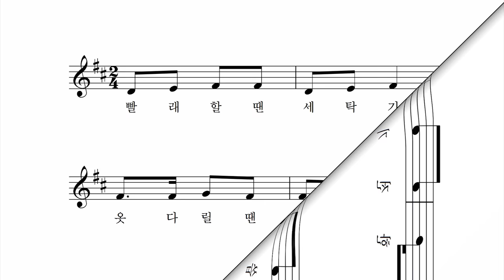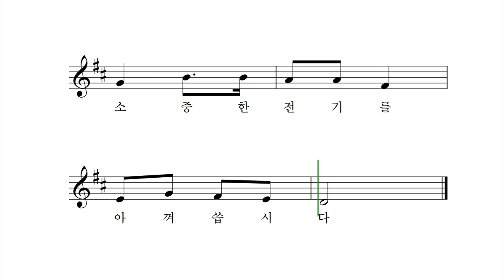기계와 전기 - 박상문 작사 작곡 장예림 노래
빨래 할 땐 세탁기 옷 다릴 땐 다리미
음식보관 냉장고 방 치울 땐 청소기
기계는 편리해 전기로 움직이죠
소중한 전기를 아껴 씁시다

전기가 없으면 냉장고가 멈춰서
전기가 없으면 세탁기도 못 돌려
전기가 없으면 너무 너무 불편해